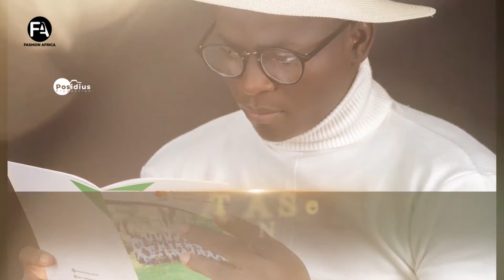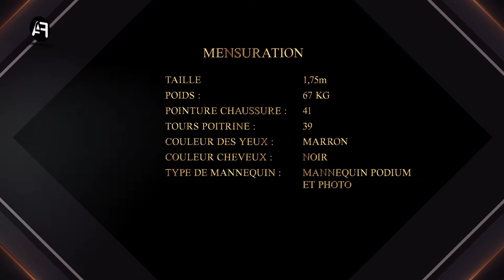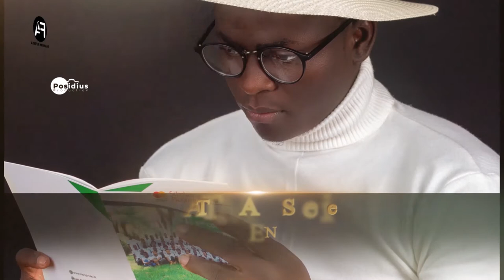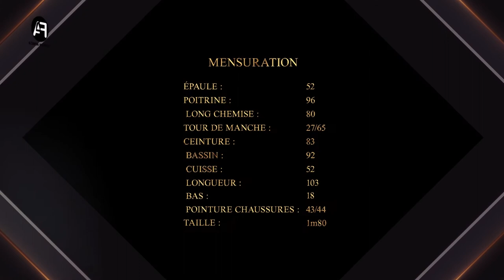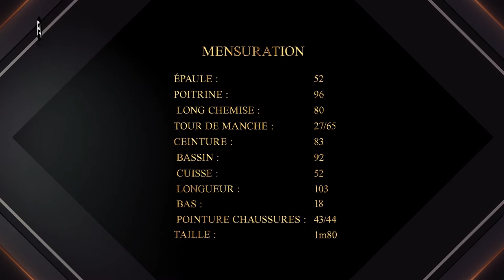CHALLENGE MODEL 2022 04 SAISON 1